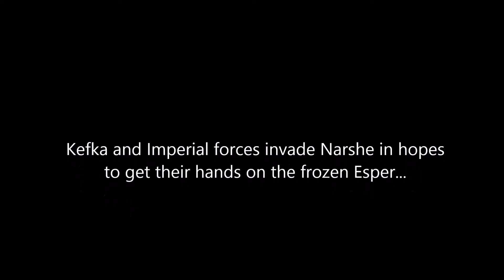Final Fantasy VI - Narshe Battle March (Scene) - PC HD - 02 - 2017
Interesting backstory scripts in this scene.

All parties reunite in Narshe and a plan of defence is devised to protect the frozen Esper, which started with moving it from the